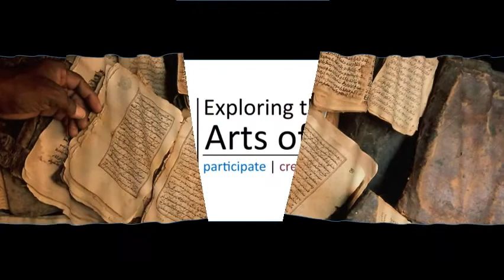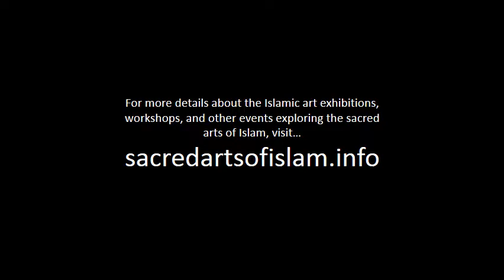Exploring the Sacred Arts of Islam | The Hidden Treasures of Timbuktu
The historic manuscripts of Timbuktu are revolutionising our understanding of African history. Timbuktu was one of the great centres of Islamic learning. Today it is home to the highest concentration of manuscript collections, public and private, in West Africa - there are as many as sixty private libraries in the city alone.

Although many manuscripts have been displaced through pillaging and plunder, or destroyed by fire, floods or insects, as many as one million may have survived, dispersed throughout the region.

Taken from the book 'The Hidden Treasures of Timbuktu - Historic City of Islamic Africa' by John O. Hunwick and Alida Jay Boye